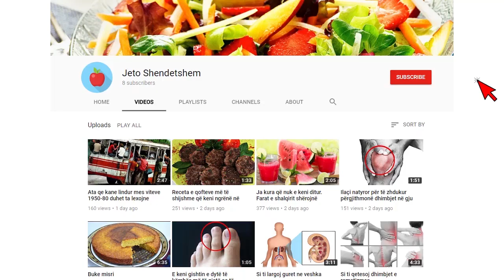Kalon nga rruga e vjeter Tirane - Elbasan, vajza ve duart ne koke: Mbushur me Condoms